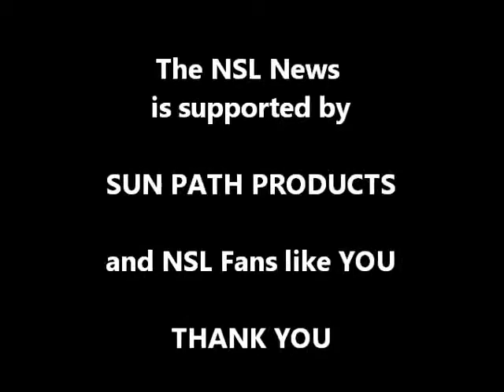Clash of Champions 2015 Part 9 - French FLY-IN Girls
Live NSL Talk.